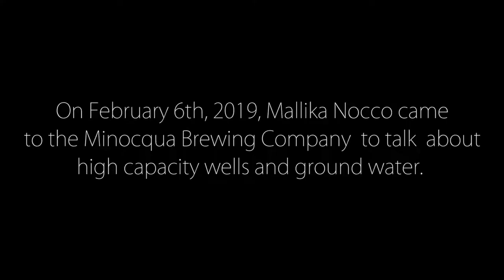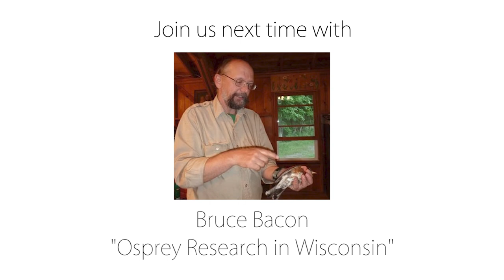Full Presentation: High Capacity Wells and Ground Water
Mallika A. Nocco, Ph.D. is a David H. Smith Conservation Research Fellow in the Department of Soil, Water, and Climate at the University of Minnesota-Twin Cities. She is a soil-plant-water scientist who focuses on irrigation and crop water use. Her path to science was unusual—she graduated with a literature degree and worked in sales before falling in love with the plants and soil in her garden. She received her M.S. in Soil Science (2012) and Ph.D. in Environment and Natural Resources (2017) from the University of Wisconsin-Madison.

The degradation of trout streams, lakes, and wetlands associated with heavy groundwater withdrawals and irrigated agriculture is one of Wisconsin’s greatest environmental challenges. Mallika studies the water and energy cycles in the Wisconsin Central Sands region and works closely with growers to identify and critique conservation solutions. Her research quantifies the impacts of irrigated agriculture on water quantity, quality, and climate. She targets conservation roadblocks at the farm, watershed, and regional scales using field measurements, aerial imagery, and dynamic ecosystem models to connect agricultural management decisions with their environmental outcomes. Join us for a conversation about agriculture, water, and conservation!